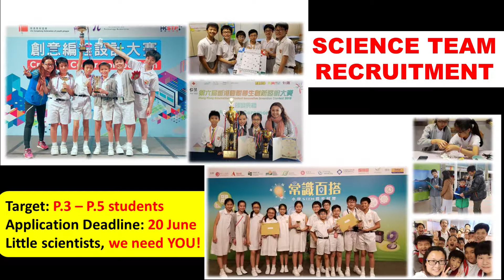Science team 201819 Interview (3) - PLKCTSLPS 保良局陳守仁小學 2018-19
You are watching CTV18081
Science team 201819 Interview (3)

Produced by Po Leung Kuk Camões Tan Siu Lin Primary School Camões TV @ 2018-19

TSL Camões TV Facebook